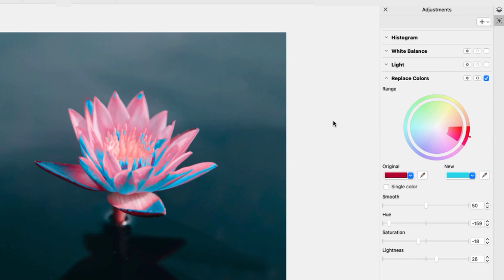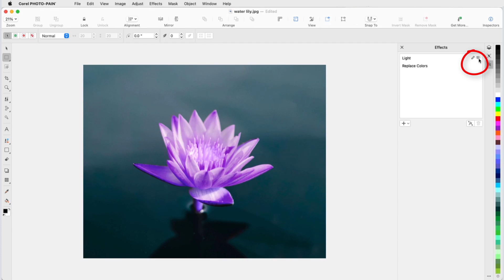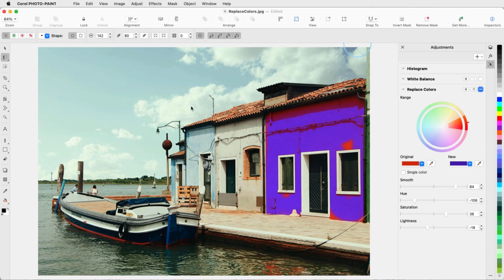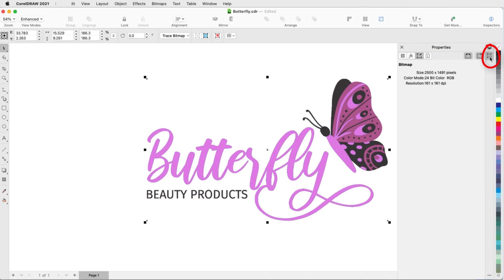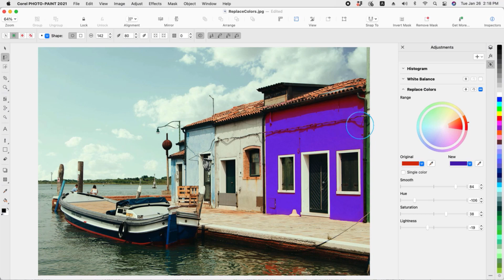How to use the Replace Color filter for precise image editing | Mac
Learn about the impressive new Replace Colors tool in Corel PHOTO-PAINT. This powerful photo editing tool reduces the steps to enhance your photos, so you can create flawless images faster.

To watch with subtitles/closed captions, click the CC icon.